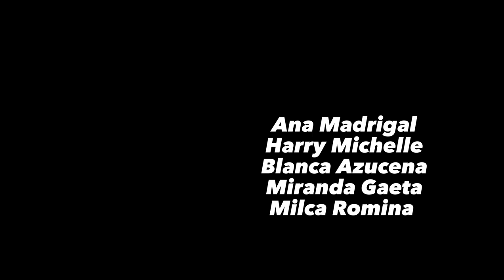Carpool karaoke with the cast of black panther! (School project)